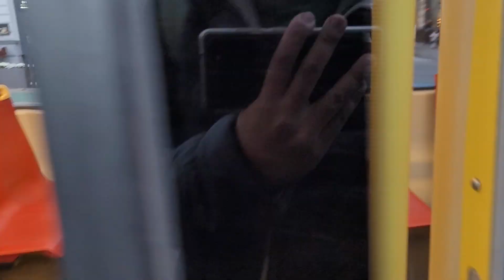71 Mitfahrt Schottenring nach Ring Volkstheater (Straßenbahn Wien ULF Type B1 762)(30.10.2023)